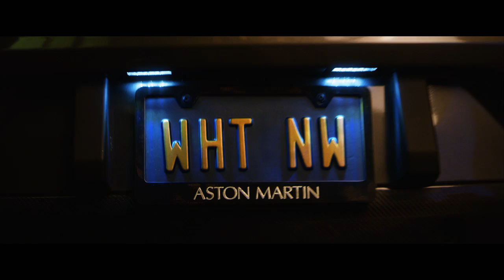Kevin Hart: What Now? - Trailer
In Universal Pictures’ Kevin Hart: What Now?, comedic rock-star Kevin Hart follows up his 2013 hit stand-up concert movie Let Me Explain, which grossed $32 million domestically and became the third-highest live stand-up comedy movie of all time. Hart takes center stage in this groundbreaking, record-setting, sold-out performance of “What Now?”—filmed outdoors in front of 50,000 people at Philadelphia’s Lincoln Financial Field—marking the first time a comedian has ever performed to an at-capacity football stadium. (Original Title - Kevin Hart: What Now?) - 2016 Universal Studios.